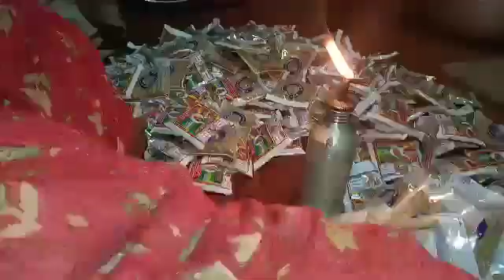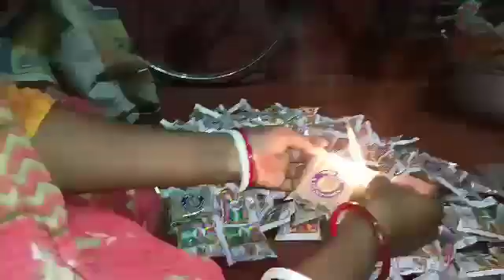ছেলে ছেলে করে ভগবানের কাছে অনেক কেঁদেছিলাম আমার কথা শুনে দুটো ছেলে দিল কিন্তু আমি পারছিনা সামলাতে😭